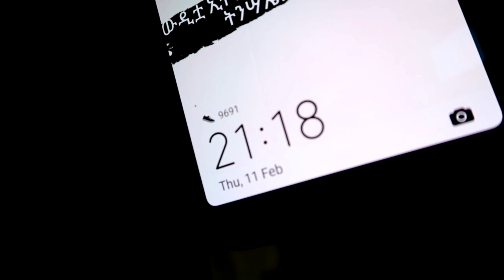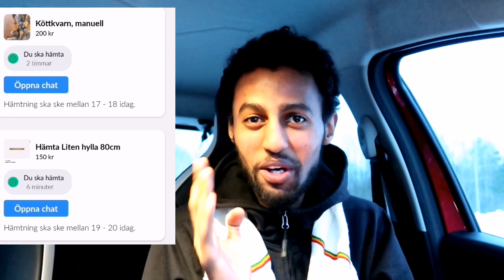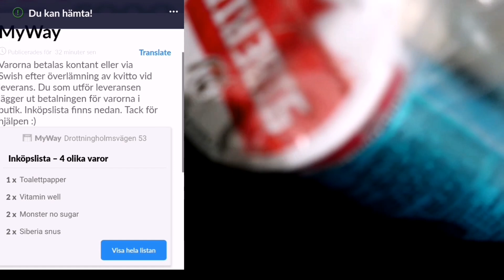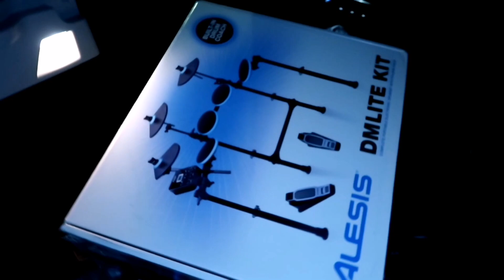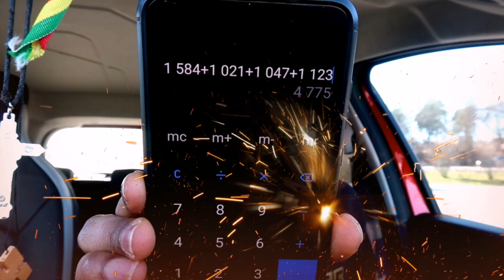የኢትዮጵያ✈️ ትኬት ለመግዛት የማደርገው ዘመቻ። ይሳካል ወይስ አይሳካም PART2 🙆🏽‍♂️💰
SNAP- mikiethio

🎙️OQ